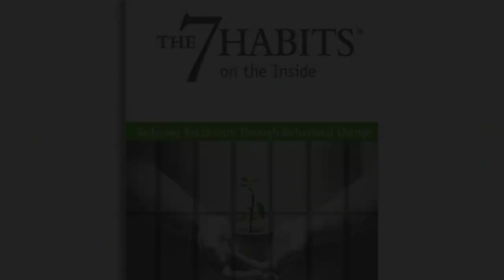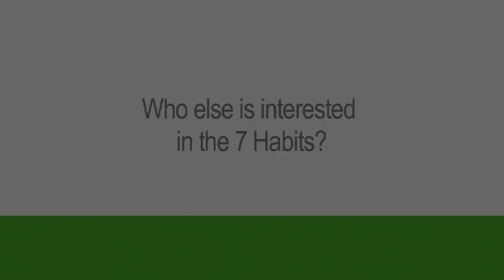Recidivism: 7 Habits on the Inside speaks about Recidivism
David Apparicio, justice of the peace (magistrate) in Northampton, England speaks about applying the 7 Habits to his Chrysalis program which drives behavioral change in criminal offenders and reduces recidivism.